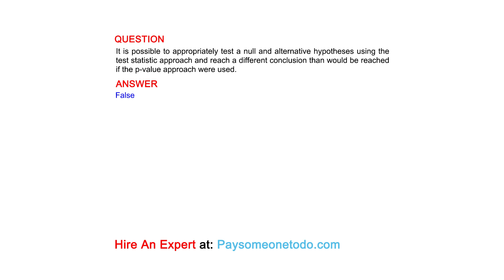It is possible to appropriately test a null and alternative hypotheses using the test statistic ...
QUESTION
It is possible to appropriately test a null and alternative hypotheses using the test statistic approach and reach a different conclusion than would be reached if the p-value approach were used.